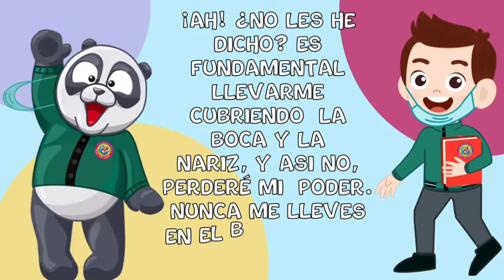Supermask en el Liceo Moderno Imcrea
Cómo protegernos del coronavirus? Supermask y Pandimcrea nos dan algunas valiosas recomendaciones. 😷🐼